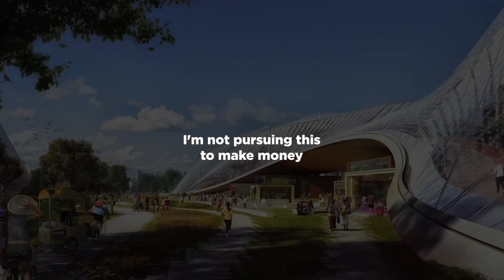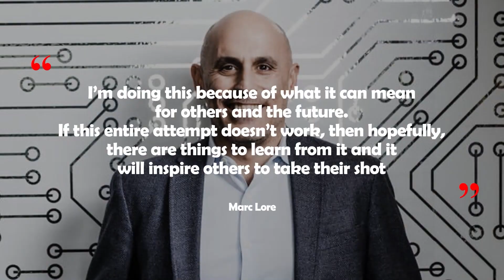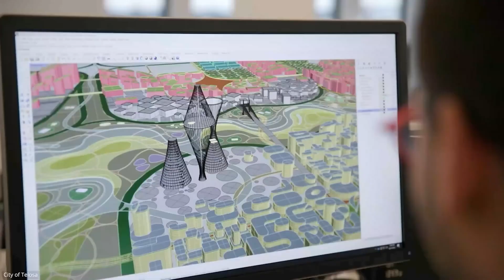It's Over: America's Future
Why is billionaire Marc Lore building a city in the us desert?  After the line The NEOM city Saudi Arabia future city Marc Lore starting looking for a future site for a future city to be built here in the US. In this video we explore the back story of the build and if it will actually be built.